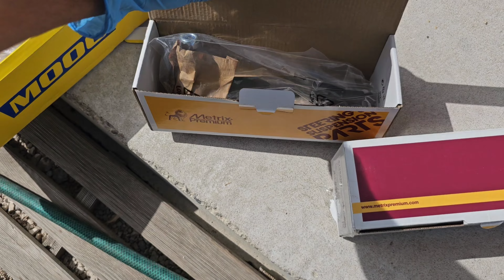Remplacer triangle et rotule de direction Nissan Qashqai, Triangle de roue bloqué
Salut à tous, je suis confronté à un triangle qui refuse de sortir de son emplacement, j'y arrive quand même, les erreurs à ne pas reproduire...
Bon visionnage 🫡 🫡 🫡

Set de clés polygonales

Outil de Diagnostic, Programmation et Codage 40+ Services
TOP Ordi portable MONTAGE VIDEO